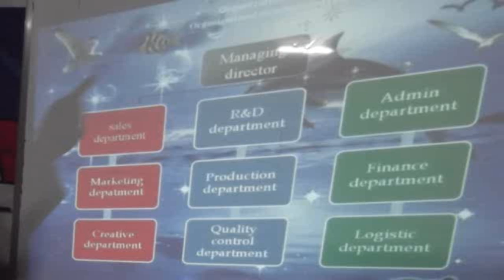Lughaya.com Ardayda Senior-ka Kuliyada Managment-ka J/ Eelo Oo Soo Bandhigay Mashaariic Muhiim Ah